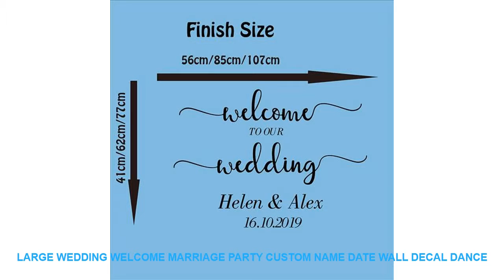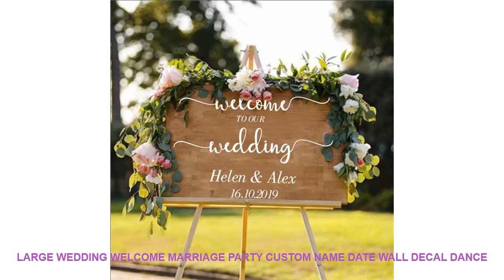Large Wedding Welcome Marriage Party Custom Name Date Wall Decal Dance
Style : Modern
Pattern : 3D  Sticker
Specification : Single-piece Package
Model Number : W50
Material : PVC
Theme : Characters
Scenarios : Wall
Brand Name : Duruibom
Color : blackbluegoldgraygreenpinkpurple
Material : Environmental vinyl pvc
is_customized : Yes
Theme : Custom Name Date Wedding Welcome Marriage Party
Package : bubble sheet soft plastic foam
Characteristic : Easy removable waterproof easy wall art
Use : decorating your walls home improvinghome decoration
Room : living room bedroom nursery room

Note:when you order this item you should leave the following informaiton:
1:the name is...
2:the date is...
[Material]
Material:Environment/Friendly/PVC
Decals for decorationsuit forany clean smooth
walltileswindowsmetalcloset plastic
[Produst Size]
[Item Picture
[P
rodust Colors]
The Colors Could Be Slightly Different Depending On Your Monitor Setting.Note:when you order this item you should leave the following informaiton:
1:the name is...
2:the date is...
[Material]
Material:Environment/Friendly/PVC
walltileswindowsmetalcloset plastic
[Produst Size]
[Item Picture
[P
rodust Colors]
The Color

Others House Decor Ideas Videos :
Vintage Home Decor Unicorn Parking Only Metal Sign PUB Home Hotel Decoration Vintage Painting Wall Poster Art 20*30 CM =
Vinyl Wall Decal Mandala Yoga Center Meditation Lotus Buddhism Stickers Mandala Flower. Yoga Vinyl Sticker Home Decoration YD36 =
5 Pieces Paintings on Canvas Wall Art Fairy Tail Anime Home Decor Wall Decor Canvas Wall Art Home Decor For Living Room Artwork =
Geometric Cat Head Wall Decal Baby Nursery Kids Room Cat Pet Animal Geometric Wall Sticker Bedroom Play room Vinyl Home Decor =
Rose Tulips Flowers Love Quotes Wall Art Canvas Painting Nordic Posters And Prints Wall Pictures For Living Room Bedroom Decor =